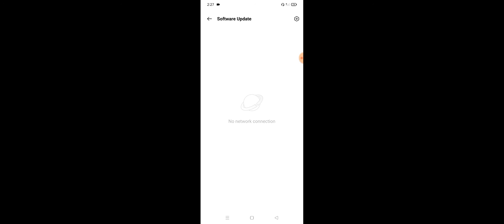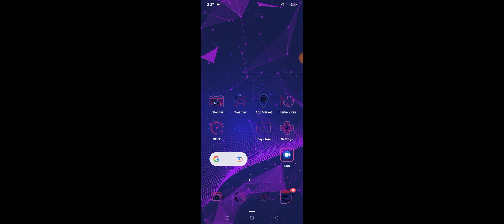One Plus Charging Problem Fix Slow Charging ETC